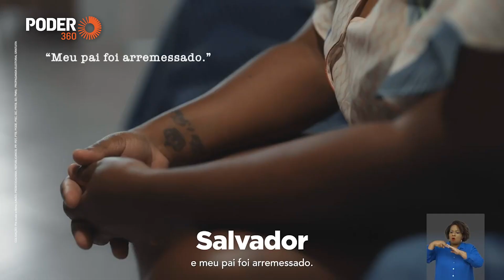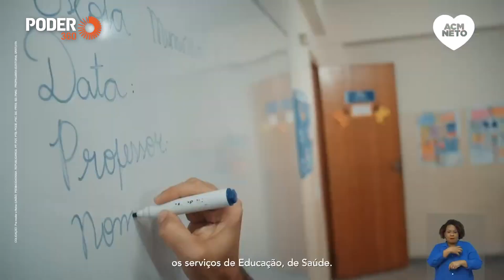ACM Neto (programa eleitoral 3min39seg. - TV): “Focar no essencial para os baianos” (15.set.2022)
O candidato ao governo da Bahia, ACM Neto (União Brasil), falou em programa eleitoral exibido na TV em 15 de setembro de 2022 que irá focar no que é essencial ara a vida dos baianos.